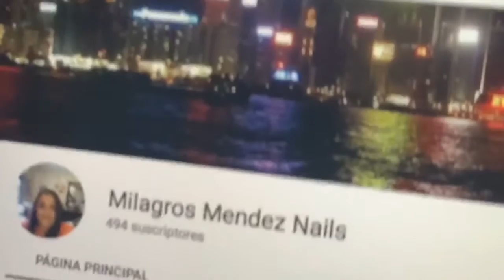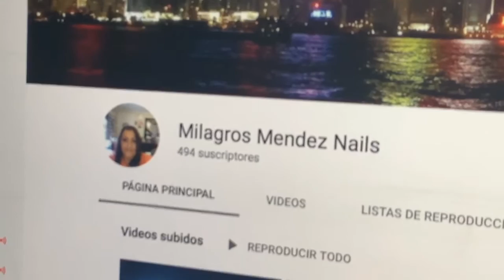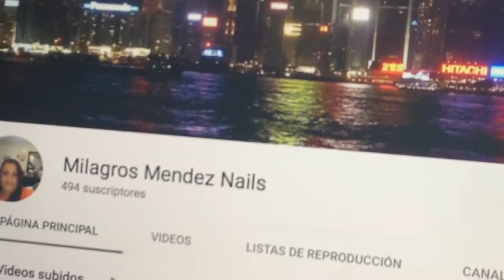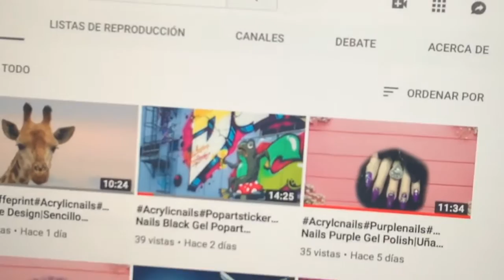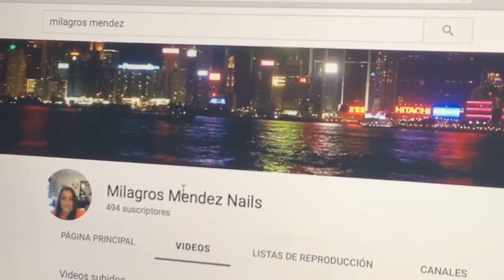Te quiero decir algo que me preocupa y espero me ayudes.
Con Mucho cariño les hablo, NO por Pena..Noooo, simplemente no quiero que personas buenas cierren sus canales. Les e cogido cariño a muchos. y esto lo haría por cualquiera de ustedes.